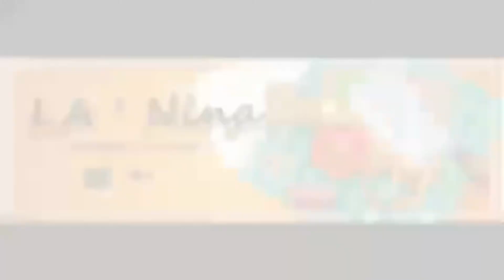ASMR BEST FILIPINO BREAKFAST